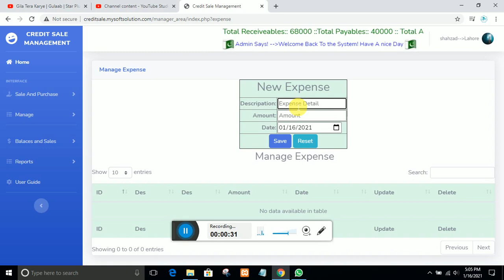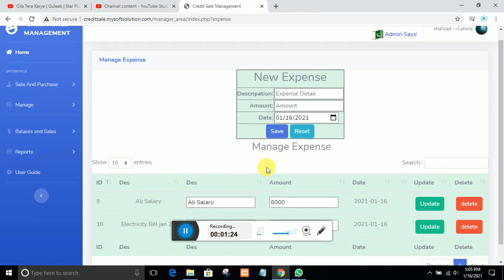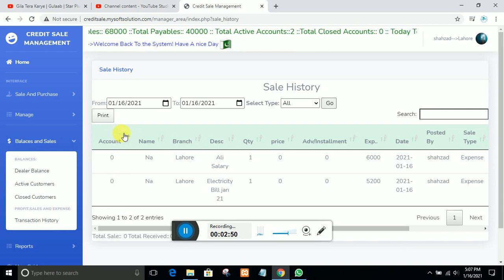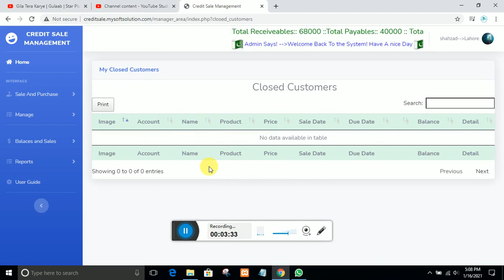How To manage Expense add expense and introduction of sale history and closed account and active acc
In this user guide we will learn about
How to add expense
How update expense
introduction of sale history/Transition History
Introduction of active and closed accounts tab